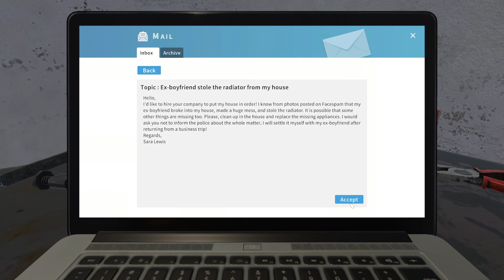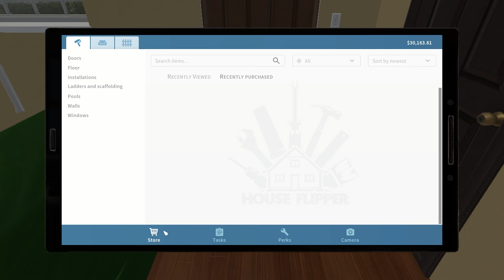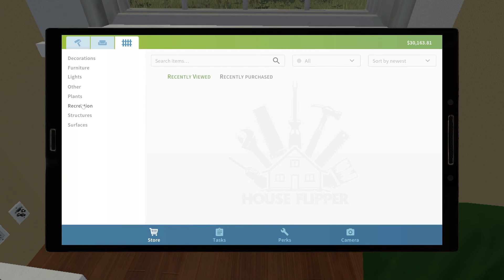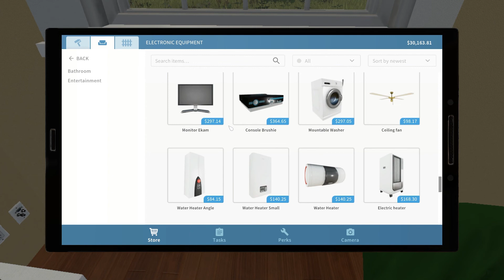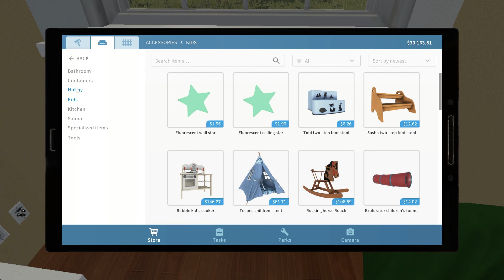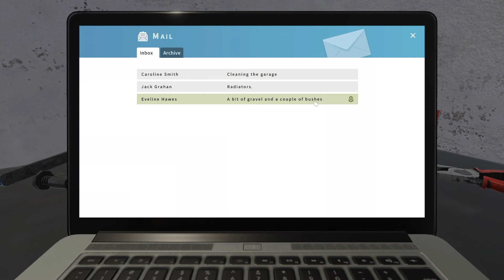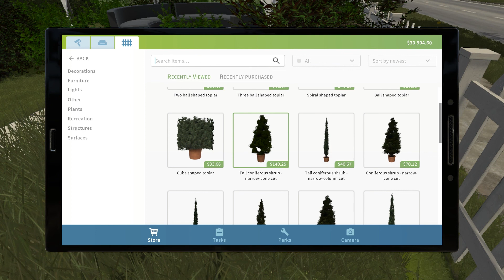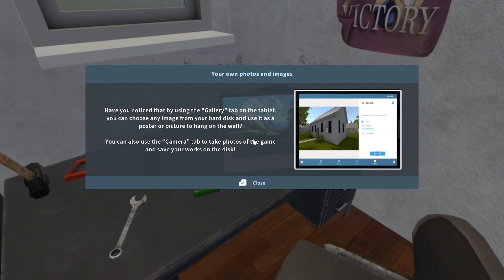Let's clean some houses \\ House Flipper \\ episode 1 \\ let's play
👉 About me

. 45% 45/100
Sub Goal Till end of year

▶️ Social media

📅Schedule
Tuesday : Video Upload on 20:00
Thursday : Video Upload on 20:00
Thursday : Stream From 20:00 to 23:00
Sunday : Video upload on 20:00

last week